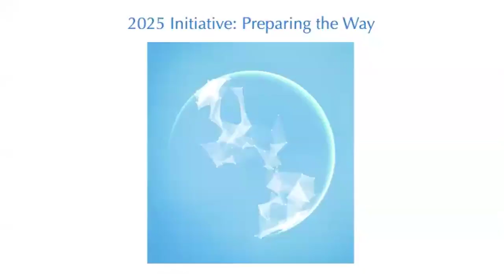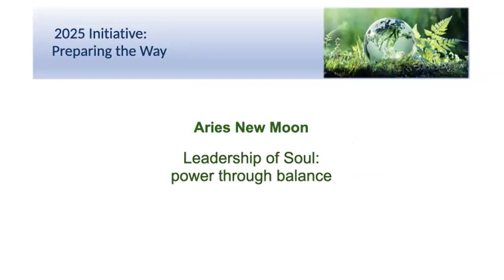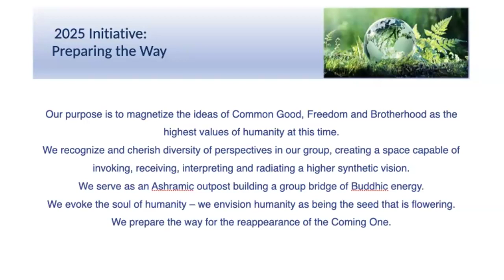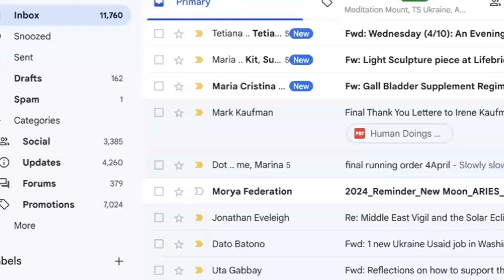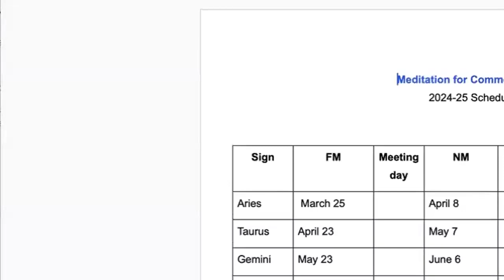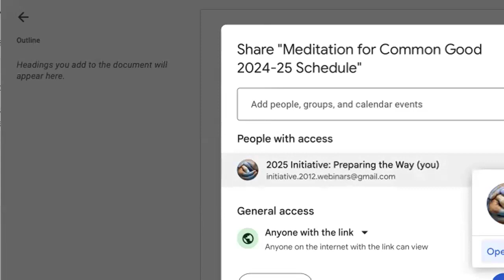2024 Aries New Moon - Meditation for the Common Good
Aries New Moon Meditation "Leadership of Soul: power through balance"